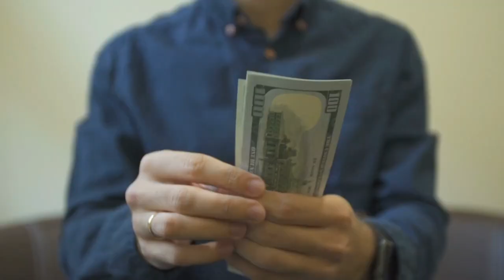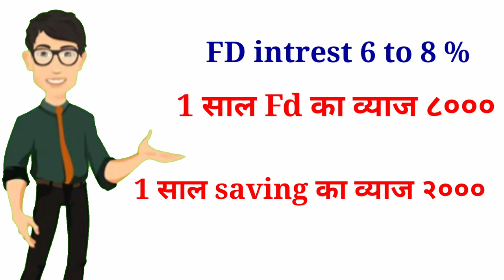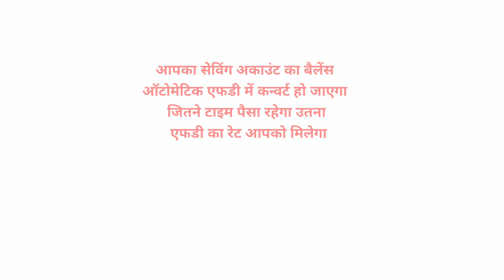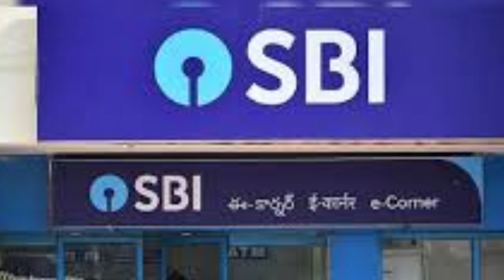अब हर बैंक को देना पड़ेगा saving ac पर fd का व्याज|sbi and other Bank fd rate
hi friend in this video we have to given information about how to earn more intrest in saving ac